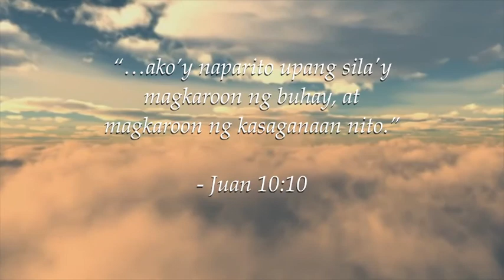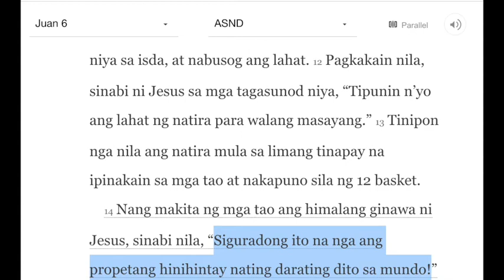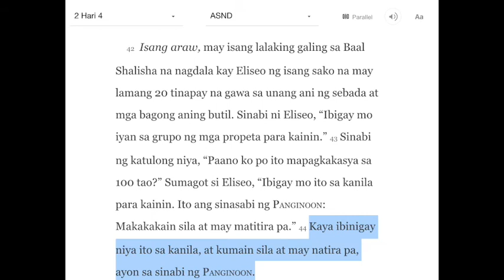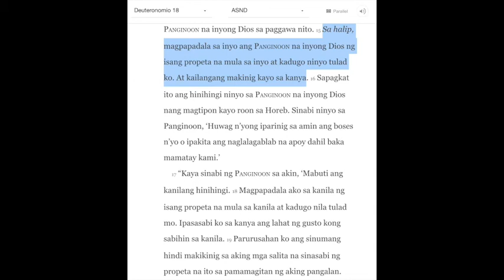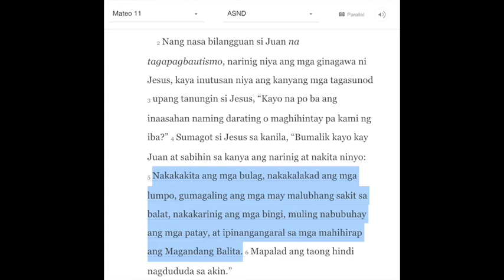ANG BUHAY NA KAY CRISTO: JUAN 6:12-14 (SEPT 30, 2020)